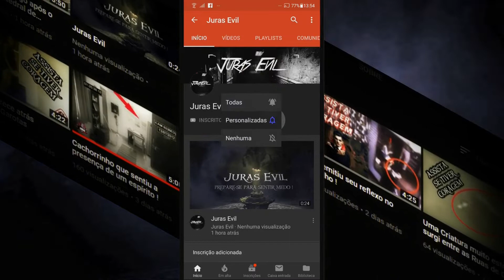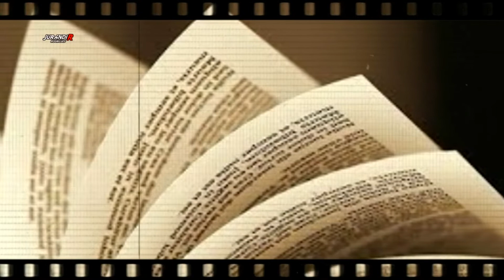Lilith a primeira mulher de Adão